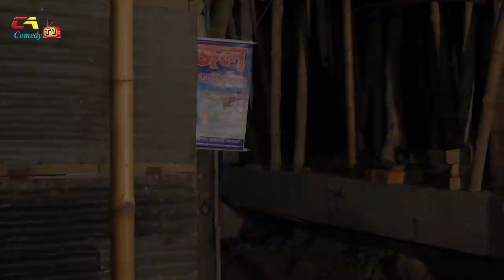মাঝ রাতে দোকানে হচ্ছেটা কি | স্বামী বিদেশ থাকলে যা হয় | Chikon Ali | CA comedy tv new comedy 2020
পাট ক্ষেত, আক্ষক্ষেত,পার্ক,বাসা বাড়িতে প্রেম নিবেদন হয়,কিন্তু এই ভাবে মাঝরাতে দোকানে হচ্ছেটা কি।

Natok : মাঝ রাতে দোকানে হচ্ছেটা কি | স্বামী বিদেশ থাকলে যা হয় | কুতুব উদ্দিনের মার্কা বাশ
Directed By : শামীম খান
Starring : হারুন কিসিঞ্জার/অনিতা/চিকন আলী/তনিমা/জন/মিস্টি/আকতার/খোকন/সাগর সহ অনেকেই
Written by: চিকন আলী
Filming: নোমান
Edit: …আরিয়ান খান
Language : বাংলা
Etc…হাসলে হার্ট ভালো থাকে, সেই হাসির জন্যই দেখুন সি এ কমেডি টিভি